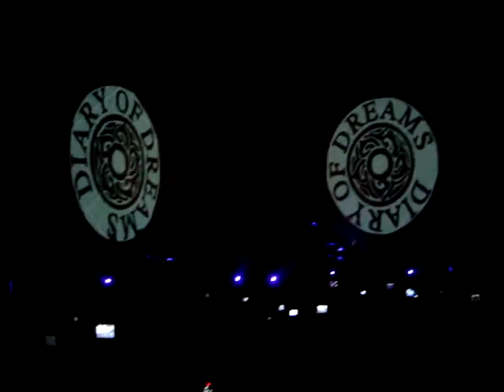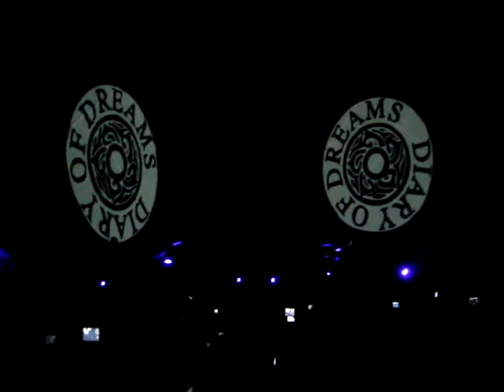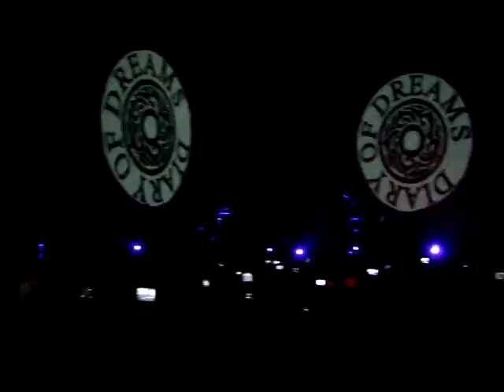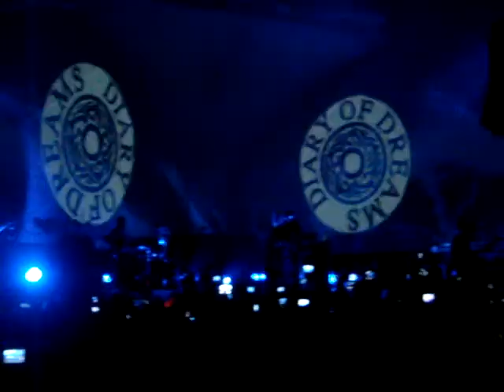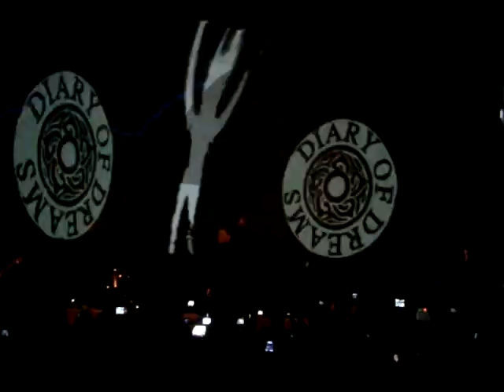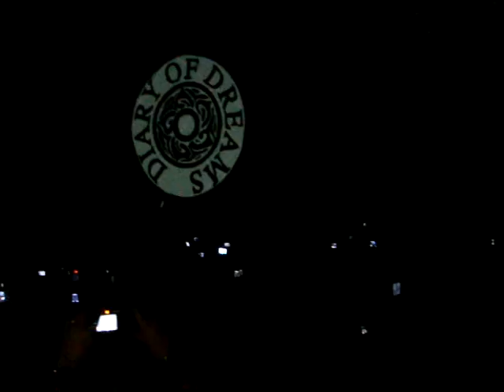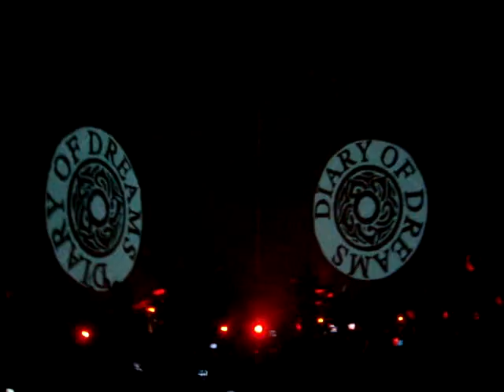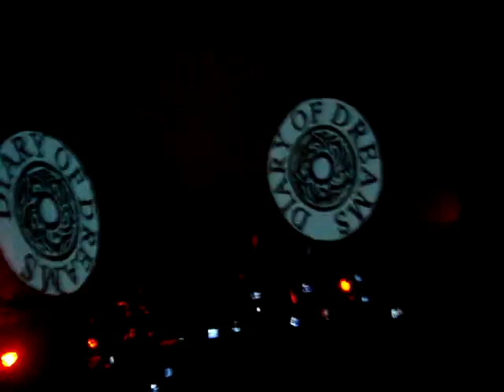Show do Diary of Dreams em São Paulo